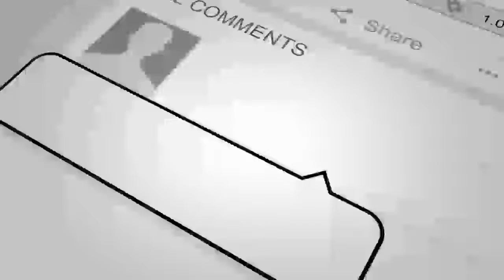پاکستان از پیروزی خود در افغانستان پشیمان می شود